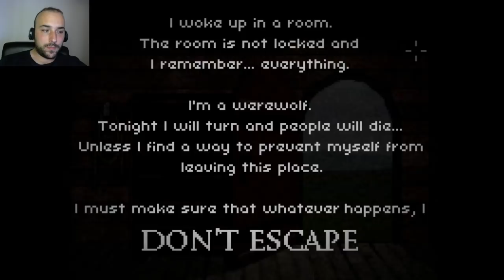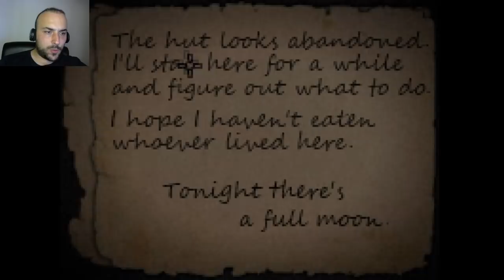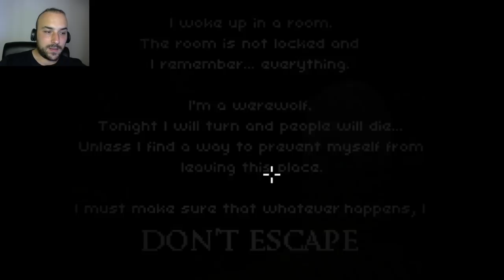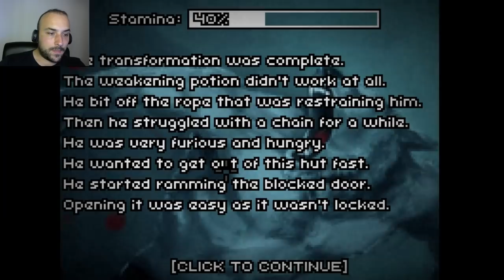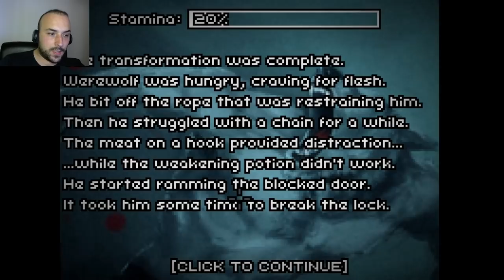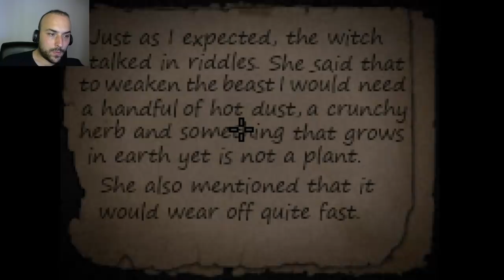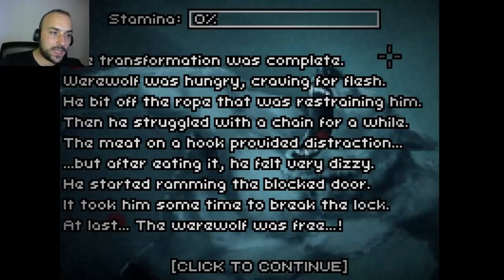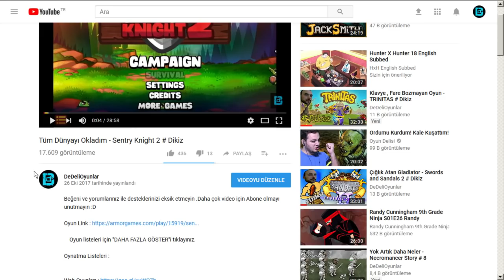SAKIN KAÇMA -DON'T ESCAPE